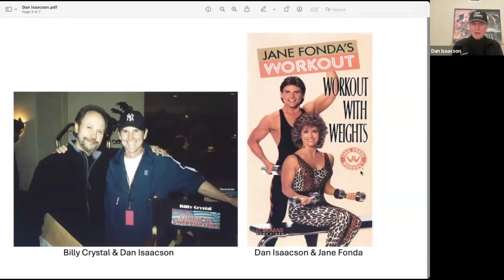LaLanne "Pass It On" Podcast Promo - Dan Isaacson 4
Hollywood trainer, Dan Isaacson talks about working with Jane Fonda on the movie set and co-staring in her first weight training video.